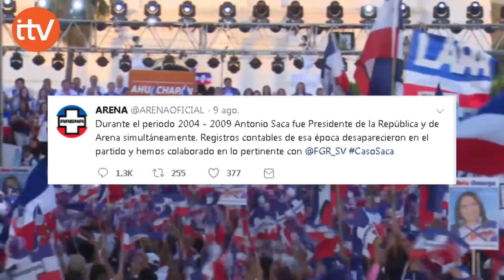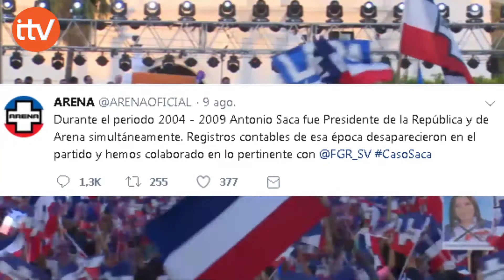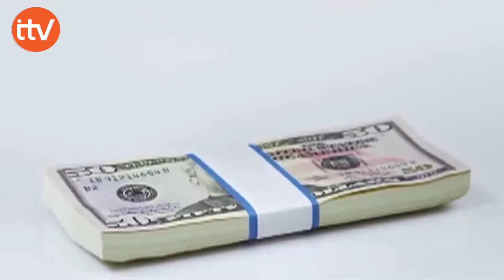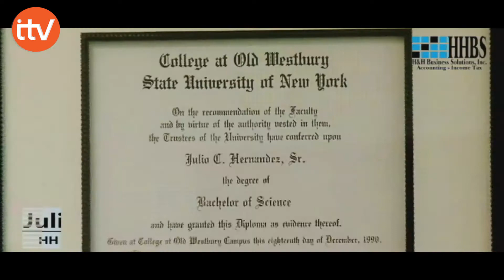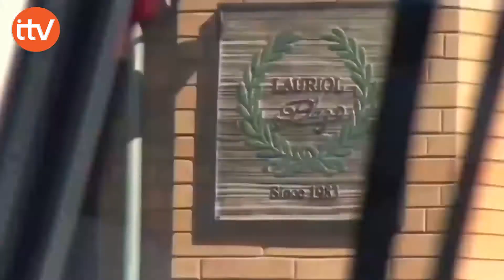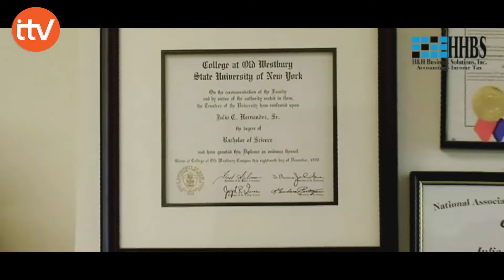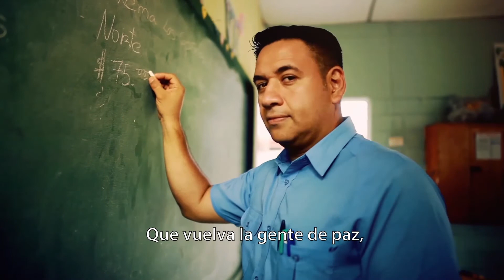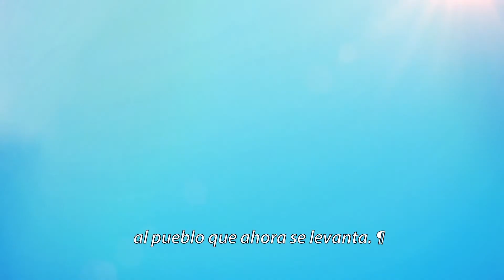ITV NOTICIAS VIERNES 10 DE AGOSTO DE 2018